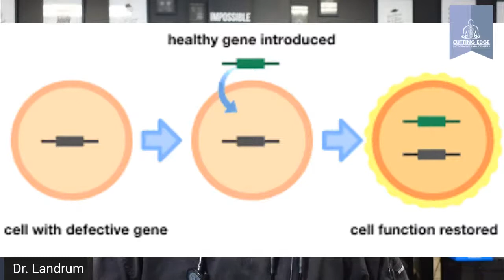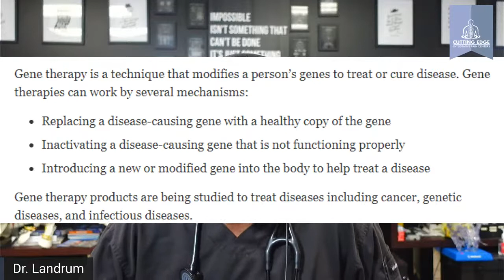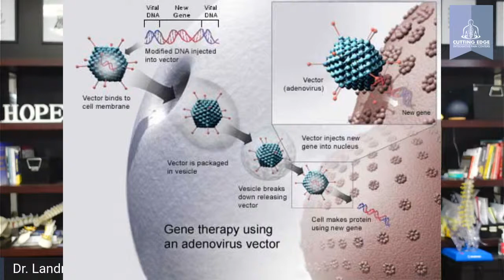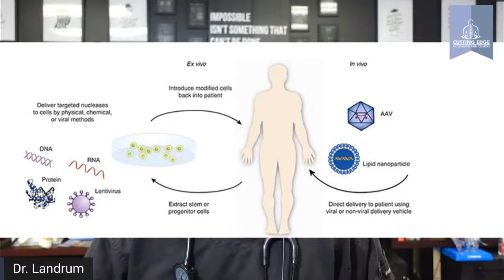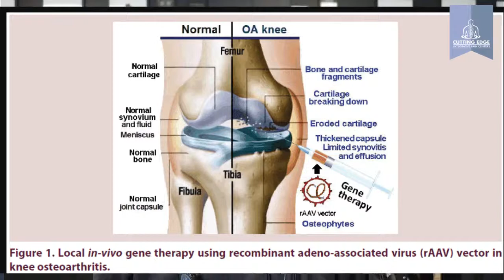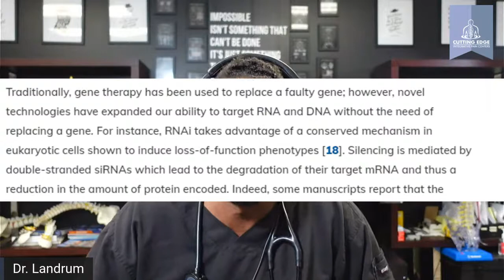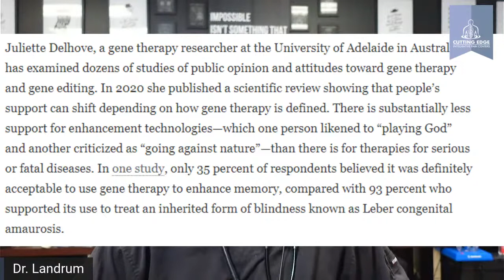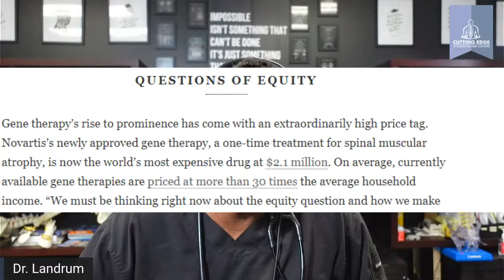Gene therapy & Pain relief: New state of the art treatments on the Horizon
In this video we talk about new innovative therapies that focus on using gene therapy for pain relief. We break down the fancy science to understandable terms  for how it will affect chronic pain and musculoskeletal conditions